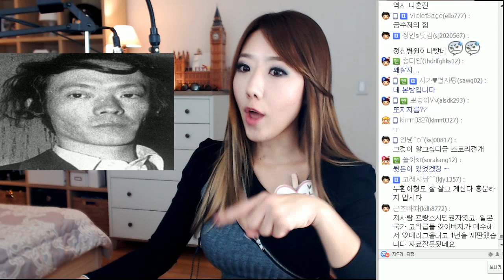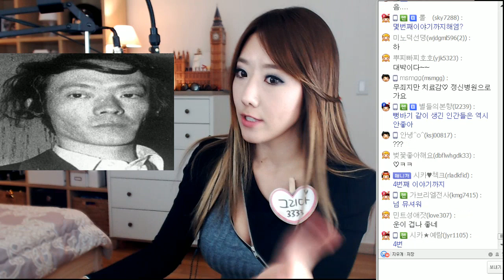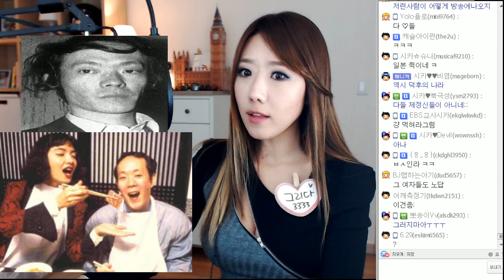#2 악의 고백 사가와 잇세이ㅣ토요미스테리ㅣ디바제시카(Deeva Jessica)